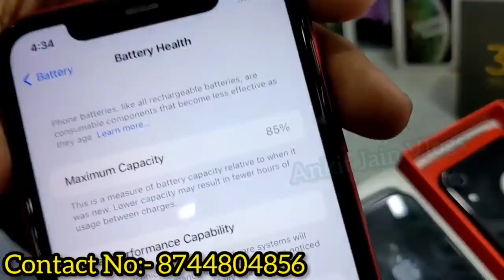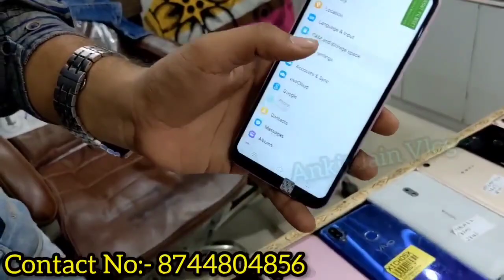Cheapest iPhone Market in Delhi | Second Hand Mobile| iPhone XR ₹13000/- |11pro,12pro max,14pro Deal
👉Address- G-47, Vikas Surya Shopping Mall M2k Sector-3 Rohini Delhi-110085

I'm on Instagram as @goyals_telecom. Install the app to follow my photos and videos.